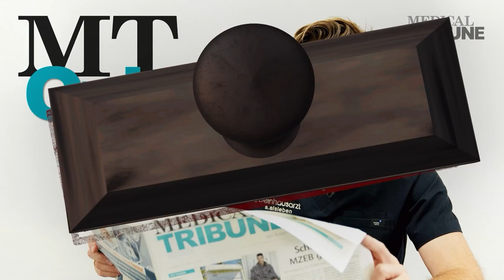MTQuick DGIM Spezial: Myositis – Diagnostik und Therapietipps | Dr. Udo Schneider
Im Interview mit Dr. Udo Schneider: Diagnostik und Therapietipps bei Myositis.

Natürlich lässt es sich Sebastian Alsleben nicht nehmen, seine Highlights des 130. Internistenkongresses zu präsentieren. Im MTQuick DGIM Spezial informiert er über die neuesten medizinischen Erkenntnisse, direkt vom Kongress.

Der 130. Kongress der Deutschen Gesellschaft für Innere Medizin (DGIM) fand vom 13. bis zum 16. April 2024 statt. Das Motto der diesjährigen Jahrestagung lautete „Präzisionsmedizin – Wünsche und Wirklichkeiten“. Weitere zentrale Themen waren u.a. die digitale Zukunft der Medizin, die sich verschärfenden Krisen in Bezug auf Umwelt und Gesellschaft sowie Fehler in der Inneren Medizin.

Mehr zum Kongress der Deutschen Gesellschaft für Innere Medizin 2024